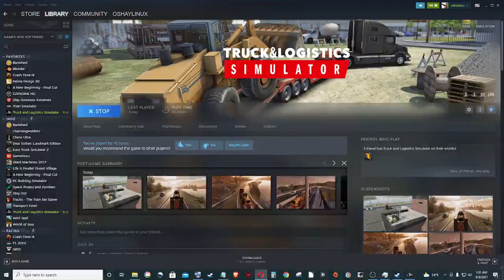08 Playing TRUCK & LOGISTICS SIMULATOR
An interesting take on truck driving sims. You're not just limited to being in semis. Pick up trucks, panel vans, car, Monitor truck, and more. Load trucks and trailers with forklifts.